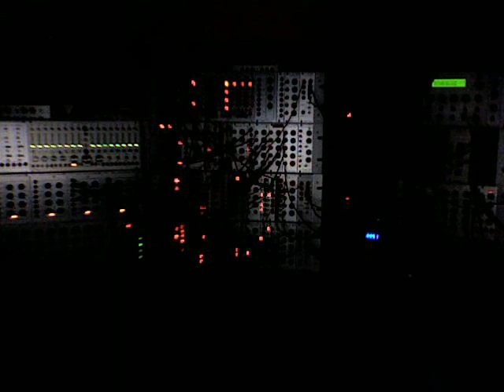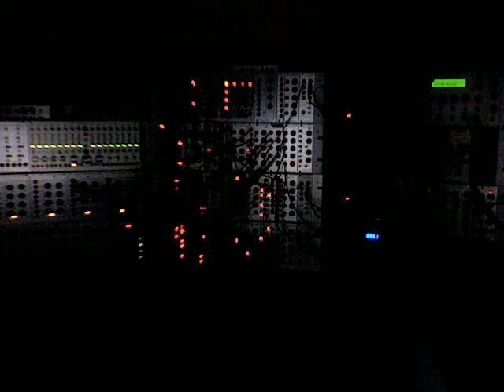Patch140806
Self-running, (mostly) analogue modular synthesizer patch/sequence. Real-time. One take. No editing. Dieter is the man.